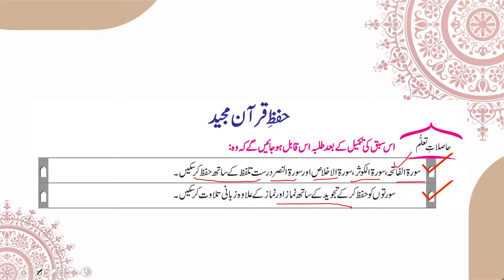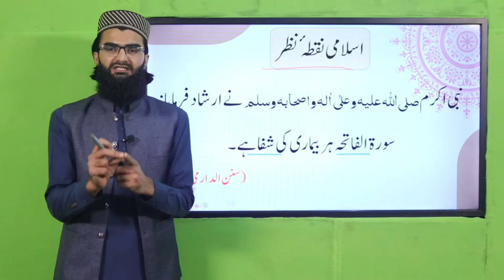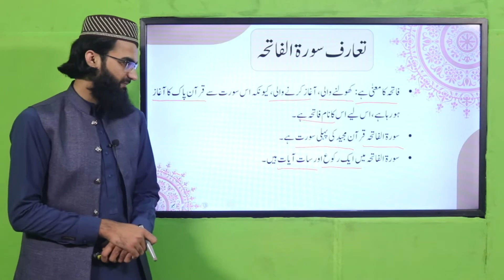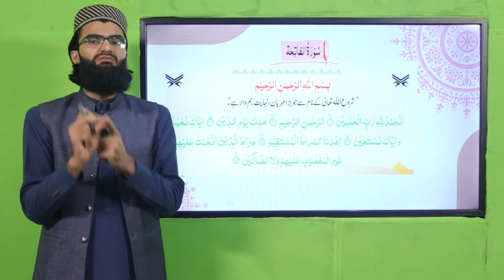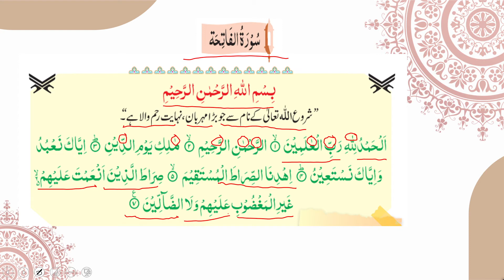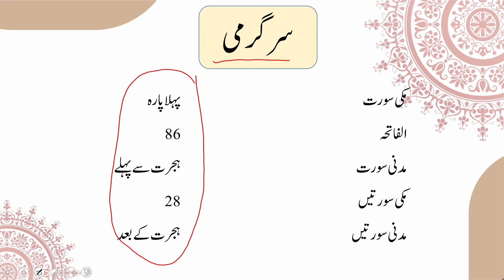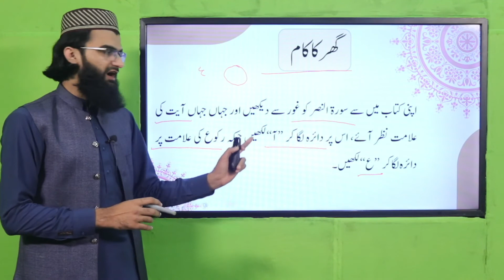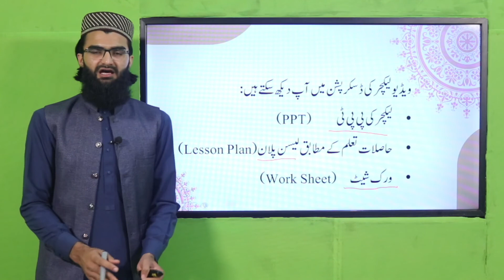Islamiyat Grade 3 Unit 1.1 Lecture 1 || SNC 2020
1. PowerPoint Presentation

3. Worksheet/Activity